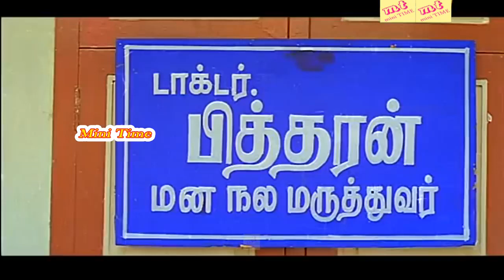சோகம் மறந்து வாய் விட்டு சிரிக்க இந்த காமெடியை பார்த்து மகிழுங்கள் ||Vadivelu Super Comedy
இன்னும் இது போன்ற பல்சுவை வீடியோக்கள் உங்களுக்காக காத்திருக்கின்றன கவலைகளை மறந்து என்றும் சந்தோசமா இருங்கள்.உங்கள் வாழ்க்கை மிக அற்புதம் நிறைந்தது, அதை சோகம் வைத்து வீண் செய்துவிடாதீர்கள். எப்போதும் எங்களுடன் இணைந்திருங்கள் உங்களின் இந்த ஆதரவு என்றும் தொடரட்டும். எனது இந்த சேவை உங்களுக்காக என்றும் தொடரும்

இது உங்கள்,Time Pass ,சேனல். இதில் வரும் காமெடி மற்றும் சிரிப்பு தொடர்பான அத்தனை வீடியோகளும் தங்களை மகிழ்விக்கும் விதமாக உருவாக்கப் பட்டவை. சிரிப்பு நிச்சயம். தொடர்ந்து ஆதரவு தாருங்கள்.

அன்புக்கு நன்றி!
@Time Pass
அனைவருக்கும் நன்றி... 🙏